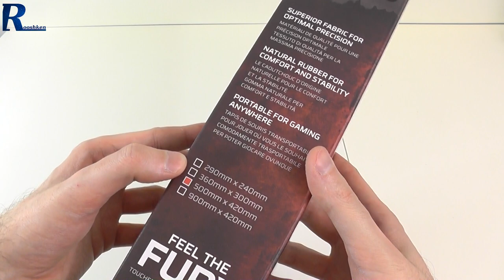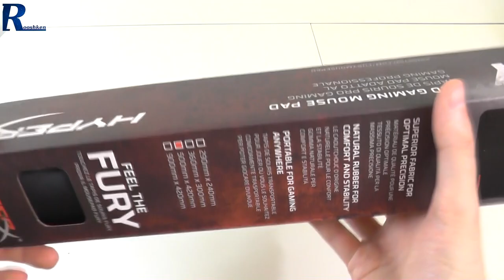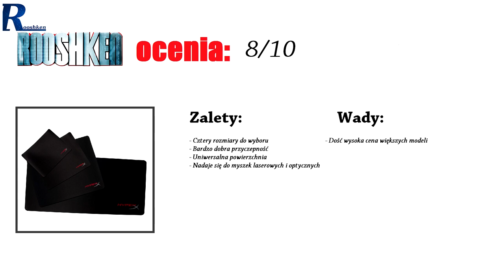Hyper X Fury - Podkładka pod myszkę w 4 rozmiarach